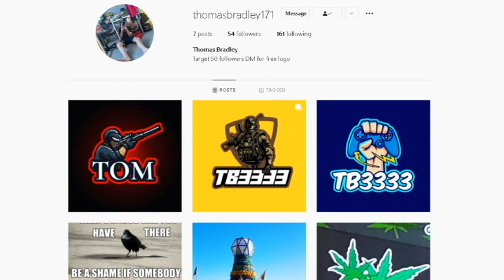Logos shoutout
Welcome to The Gaming Bros Studios Channel we do Resident Evil and Horror and fun games
also
Rule for my Streams
1. be Respectful to all
2. please dont ask for me to play another game when am streaming a game
3. please stop asking for something else and go one bout GC Chris playing games he has other projects and works so havent had time to do much on other videos
break these u will get 3 warnings then banned

Intro created by WolfenTrek